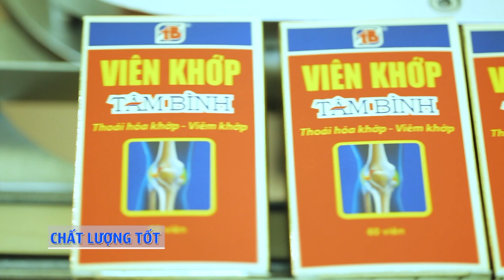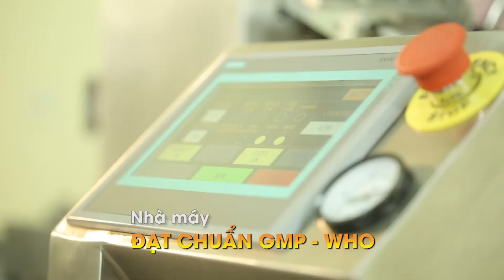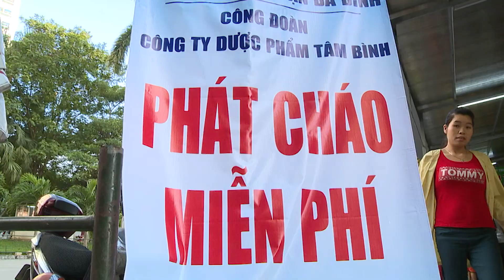Dược Phẩm Tâm Bình - Để chữ Tâm sáng mãi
Công ty Dược phẩm Tâm Bình do Tổng giám đốc - Dược sĩ Lê Thị Bình sáng lập. Đến nay, Dược phẩm Tâm Bình đã trở thành 1 thương hiệu dược phẩm uy tín trên thị trường dược Việt Nam.
Công ty có trụ sở tại 349 Kim Mã, Ba Đình, Hà Nội. Nhà máy sản xuất thuốc đạt tiêu chuẩn quốc tế GMP-WHO với diện tích hơn 8.200 m2 tại khu công nghiệp Ninh Hiệp, Gia Lâm, Hà Nội, được trang bị dây chuyền máy móc hiện đại, tiên tiến, nhập khẩu trực tiếp từ nước ngoài. Bên cạnh đó,  công ty có vùng chuyên canh chuyên cung cấp dược liệu cho nhà máy vì vậy luôn đảm bảo nguồn dược liệu chất lượng.
Các sản phẩm nổi bật như: Viên Khớp Tâm Bình, Đại Tràng Tâm Bình, Viên Gout Tâm Bình, Thấp Diệu Nang Tâm Bình... nhiều năm liên được người tiêu dùng bình chọn là hàng Việt Nam chất lượng cao được người tiêu dùng yêu thích.